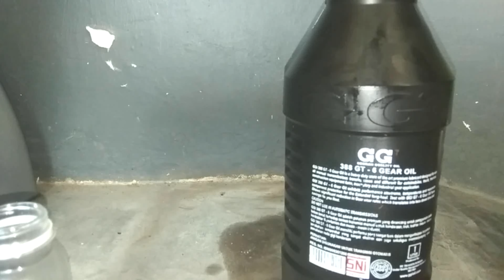Uji kekentalan, oli gardan GGI SAE 140 apa benar jauh lebih kental dari mesran super?